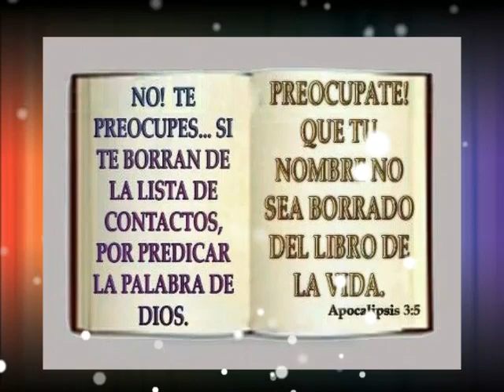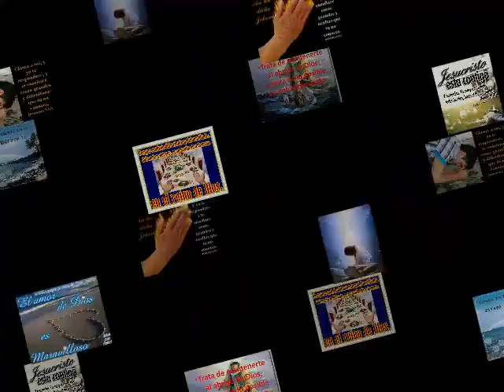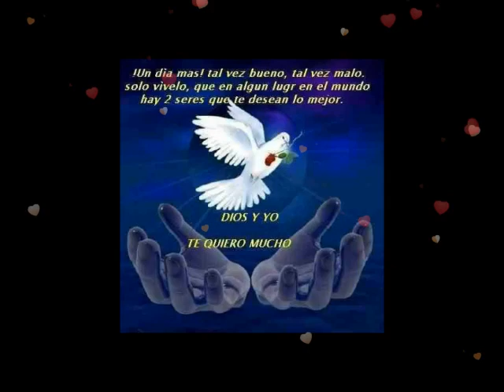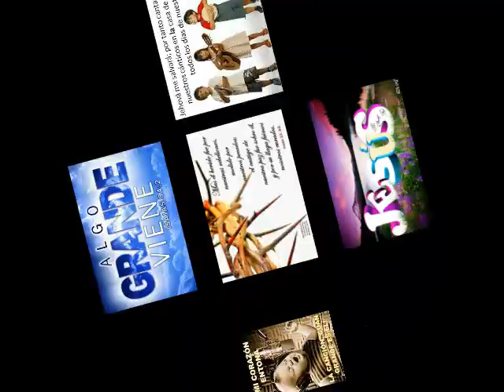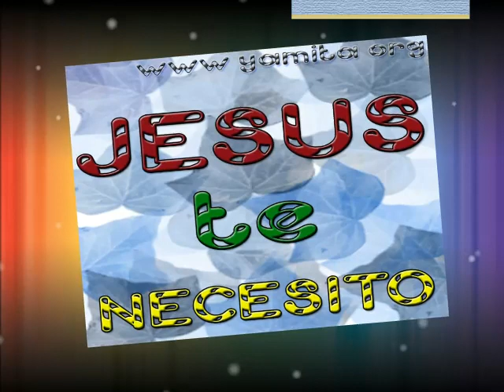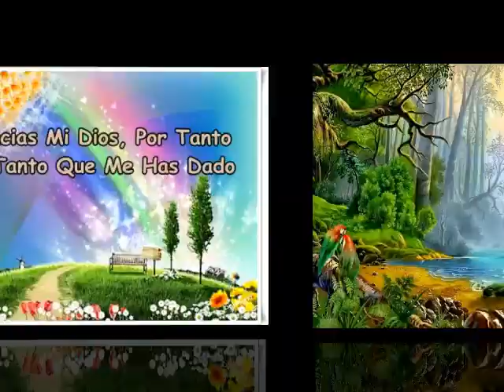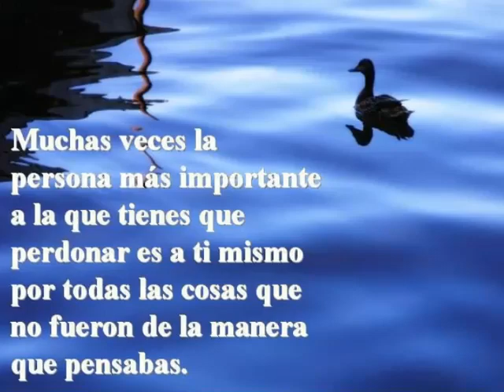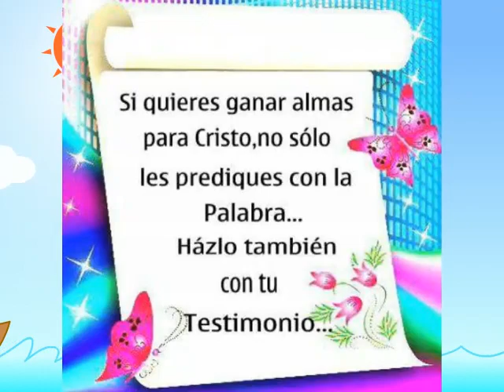4TA PARTE EL TESTIMONIO EDDY REYES